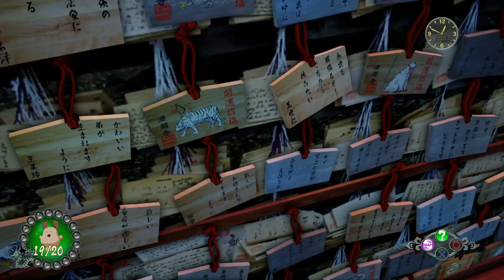シェンムーIII【DLC BATTLE RALLY】#5『白鹿ちゃんハント その5』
シェンムーIIIのDLC第1弾、バトルラリーの初見プレイです。主に白鹿ちゃん探しをやっています。今回は満願寺の白鹿ちゃん探しをしています。
[shenmue 3 DLC Battle Rally]

　まだシェンムーIIIはプレイ途中ですが、こちらの方も少しずつやっていこうと思っています。
　シェンムー関連の動画の再生リスト。
　シェンムーIII初見プレイをほぼ全編ライブで配信したものの再生リスト。

　シェンムーI&IIで、登場する全ての人のプロフィールを紹介しながらゲームを
進めていくシリーズの再生リスト。

　シェンムーのCMや、シェンムーパスポート、あつめてシェンムー、
シェンムーIIIの開封動画や体験版プレイなどシェンムーの色々な動画の再生リスト。

　シェンムーが発表されてから「シェンムー 一章横須賀」が発売されるまでの1年を
当時のDreamcast Magazineを読みながら振り返ります。